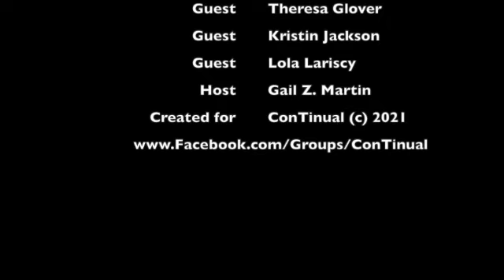Supernatural Characters Gone Too Soon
Celebrating Sam Winchester's birthday with a Winchester Weekend replay. Join us as we talk about the characters who were 'gone too soon' on Supernatural, with Laurena Aker, Keith RA DeCandido, Theresa Glover, Kristin Jackson and Lola Lariscy and me!